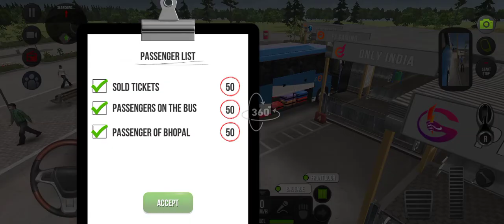bus simulator ultimate india map hyderabad to bhopal android gameplay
The most popular bus game played by over 190 million users! Establish your bus company and become the largest bus corporation in the world.

Bus simulator ultimate features

- 13 Amazing Coach Bus
- Passengers might review you.
- Realistic Interiors
- 250+ radio stations
- Highway Toll roads
- Rest area
- Realistic traffic system
- Realistic weather